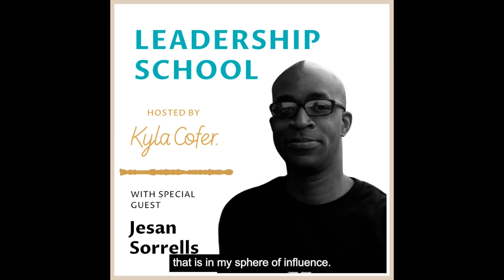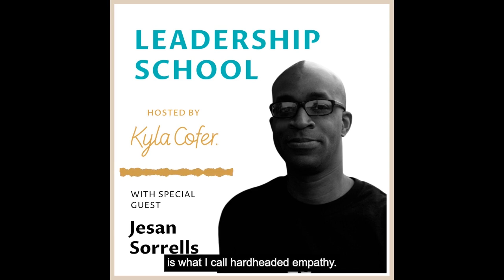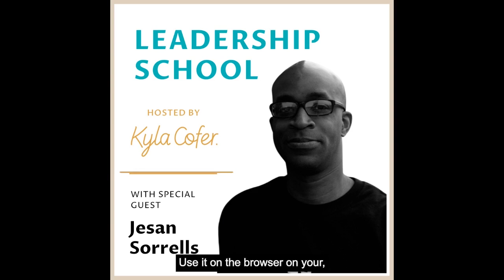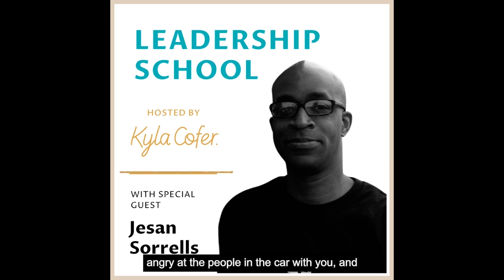Ep. 32: The 3 "C"s of Leadership with Jesan Sorrells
Grateful to introduce Jesan Sorrells as my guest today! Jesan is a leadership trainer and advisor of 20+ years. He has written and published several books, all while building his company, HSCT Publishing.

In today's episode, we discuss:

His most recent book, 12 Lessons for Leaders: A Foundation for Intentional Leadership
The difference between manipulation and persuasion
The 3 "C"s of Leadership: Clarity, Candor, Courage
The 4th "C": Conflict Resolution
Examples of how to make a shift in your leadership when something isn't working.

Jesan Sorrells is the CEO and Founder of HSCT Publishing. HSCT Publishing is more than just
a remote-first, video-based, software publishing platform company. Our products and solutions innovate on the most important asset in your organization: PEOPLE.

We believe that all problems in organizations today can be solved through the effective
application of leadership principles. Our live platform and SaaS-based leadership
development tools, trainings, and products exist to help managers and supervisors across industry verticals do that.

Jesan maintains an ever-expanding social/digital content footprint on Facebook, Twitter,
Instagram, Snapchat, and LinkedIn, as well as a growing archive of inspirational and
motivational YouTube videos through his channel, Jesan Sorrells Presents. Jesan hosted and
produced The Earbud_U Podcast, for seven seasons and published a book Marketing for Peace Builders: How to Market Your Value to a World in Conflict, in 2016 currently available on Amazon.com and My Boss Doesn’t Care: 100 Essays on Disrupting Your Workplace by
Disrupting Your Boss, released in April 2019.

Jesan’s third book is 12 Lessons for Leaders: A Foundation for Intentional Leadership with contributions from Bradley Matican published in April 2022.

To book Kyla to speak, start by watching her demo video